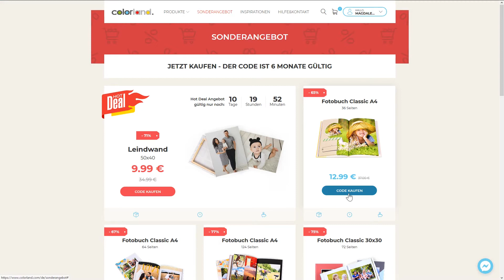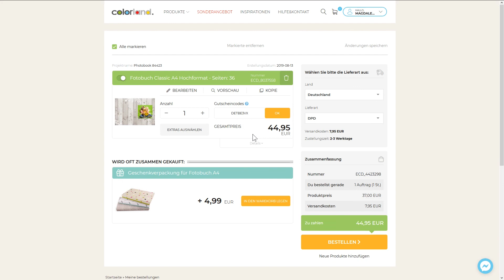Wie ist der Try&Buy Code zu kaufen und einzulösen?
Optymalizacja kanału YouTube
Optymalizacja kanału YouTube
100%
10

In diesem Video erfährst Du: - wo sich auf unserer Website die Try&Buy Codes befinden,
-wie man sie kaufen kann,
- wo sie nach dem Kauf zu finden sind,
- wie man sie bei der Bestellung des fertigen Produkts verwenden kann.

Try&Buy Codes sind unsere beliebtesten Codes. Im Gegensatz zu offenen Codes können sie verwendet werden, wenn das Angebot abgelaufen ist. Die am letzten Tag des Sonderangebots gekaufte Codes sind für die nächsten 6 Monate gültig. Dies garantiert den niedrigeren Preis auch nach Ablauf des Angebots.
Obsługa czytników ekranu włączona.